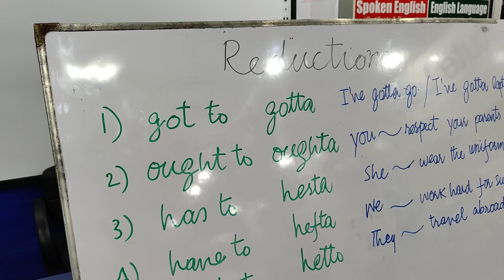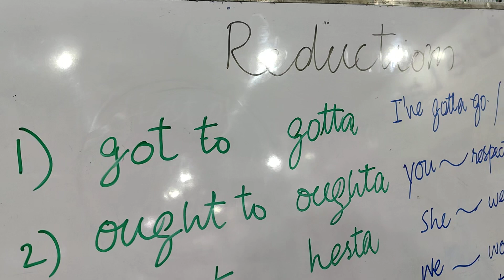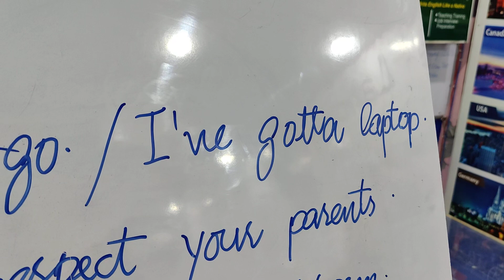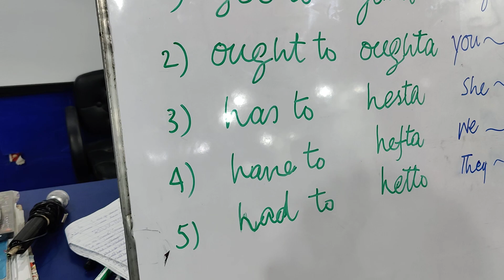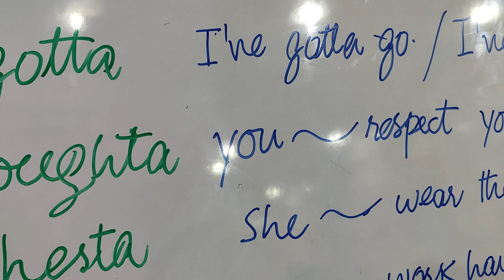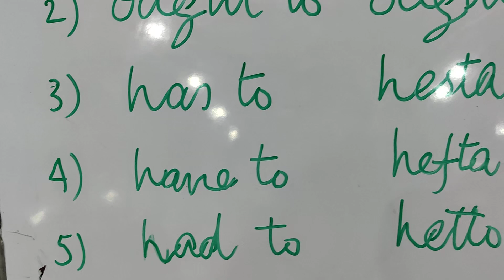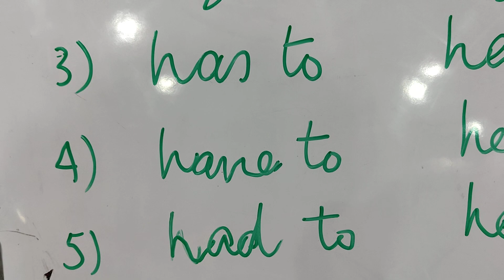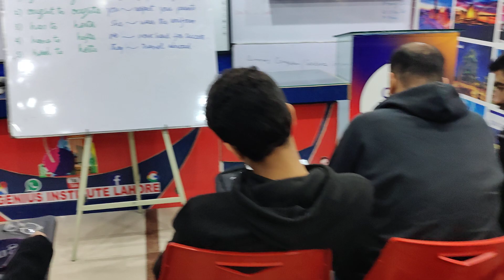English Reductions Lecture #4 Best Spoken English Training Genius Institute Lahore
Genius Institute Lahore l Best IELTS Preparation Spoken English Training and Study Abroad Consultants in Lahore Punjab Pakistan by Sir NA Saqib 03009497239